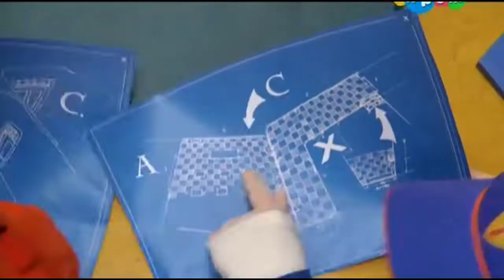Лентяево (LazyTown) - Ghost Stoppers (Russian)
zip